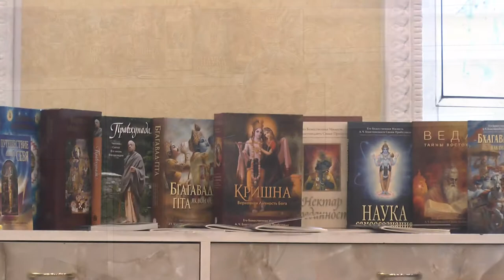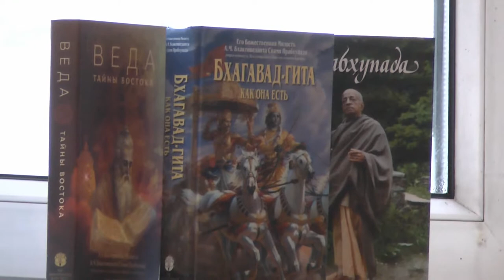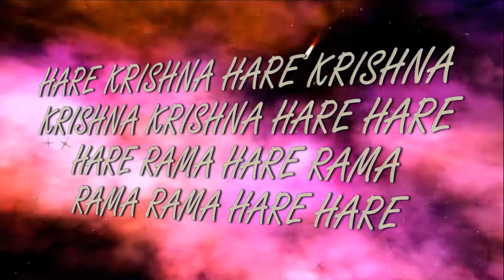7.1.2018 Sankirtana fest. ISKCON Dnipro Ukraine